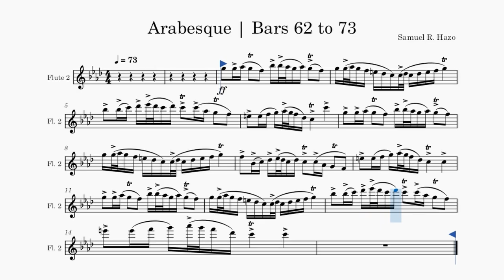Arabesque | Samuel R. Hazo | Flutes 2 Bars 62 - 73 Practice | Slowed Down to 70%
Play-along practice video for Arabesque by Samuel R. Hazo, Bars 62 to 73, Flutes 2 Part. Tempo: 73 bpm (70% actual tempo)